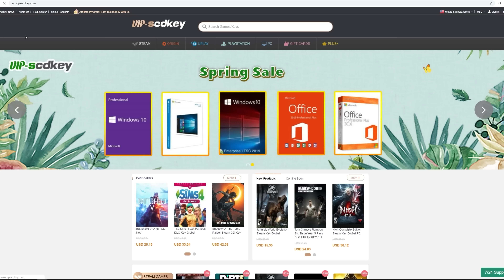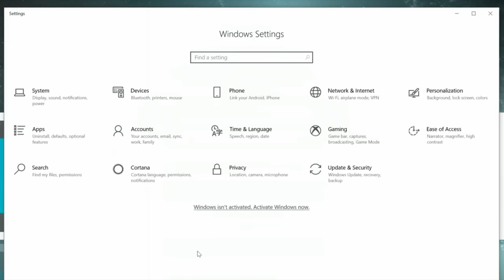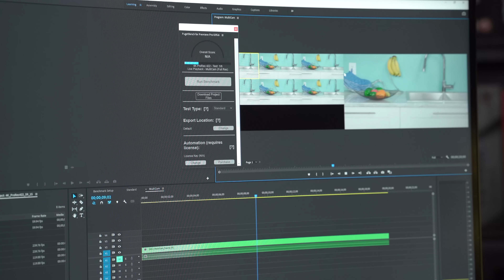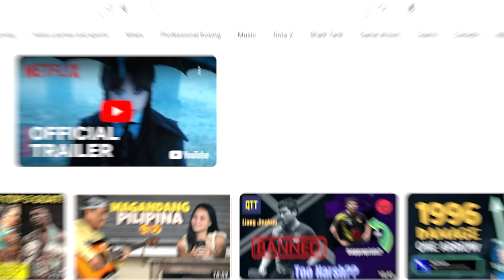Tech Tips: Paano BUMILI ng Video Card Galing Mining